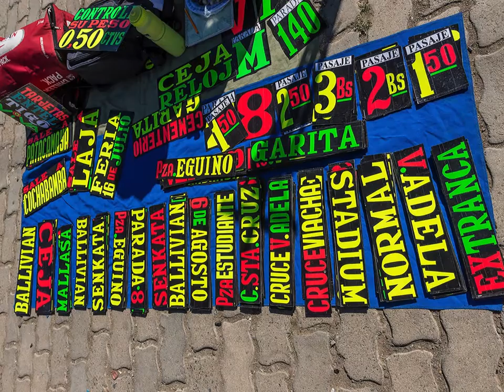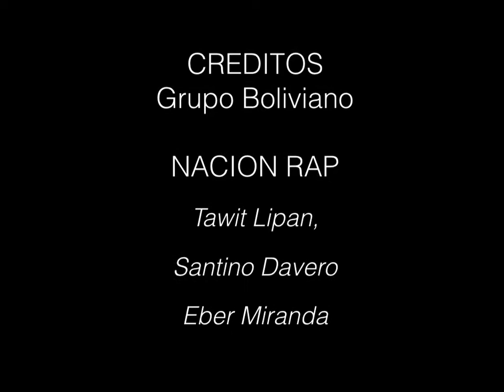NACION RAP "CEJA"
Fotofest Bolivia 2015
NACION RAP "CEJA" BOLIVIA 2016
Tawit lipan, eber miranda.Santino Davero,
Fotografía y realización del video
RaGUIAguilar Sibaja ( Mexico)